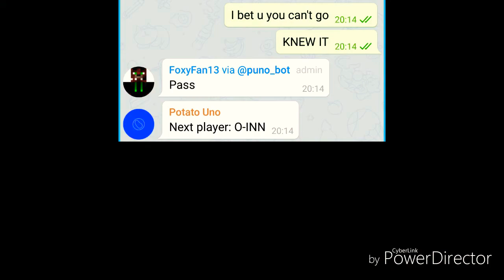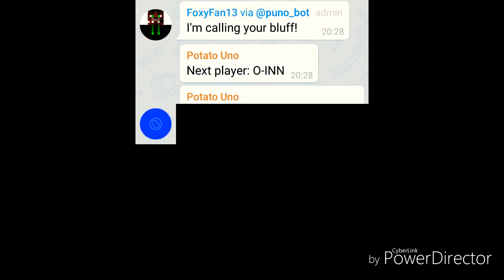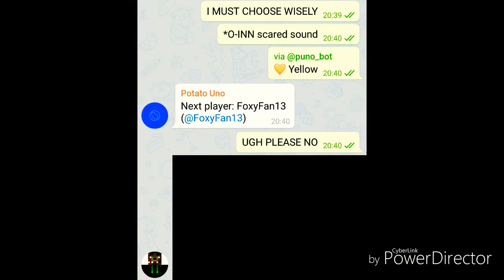Funny UNO Moments with FoxyFan13 - Part 3 | Polara YT